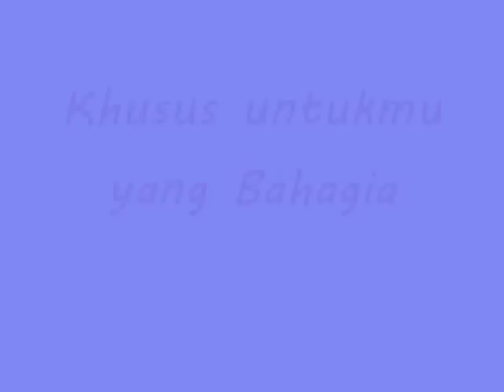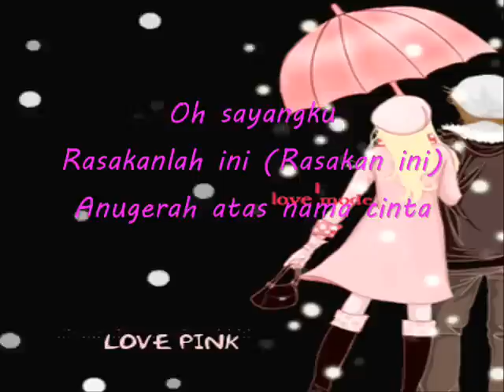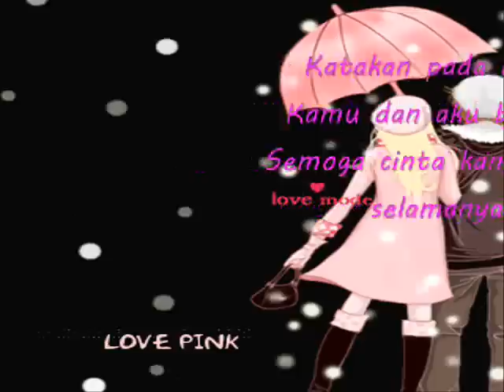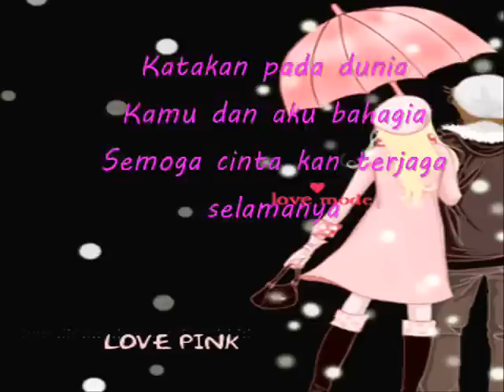Cynthia Lamusu & Surya Saputra - Bahagia With Lirik By April Hamaro (Lala)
Lagu yang menyentuh